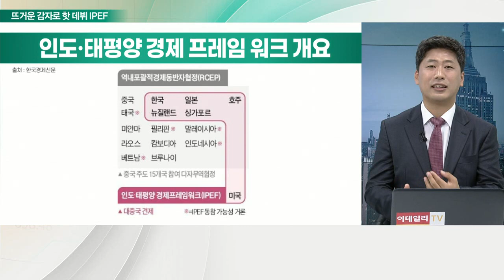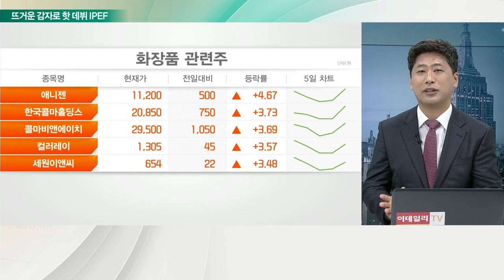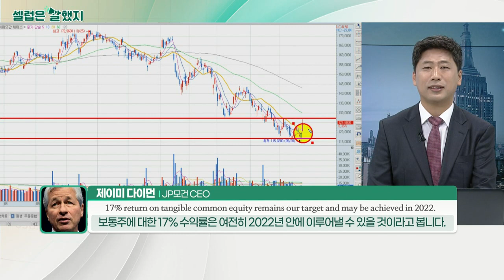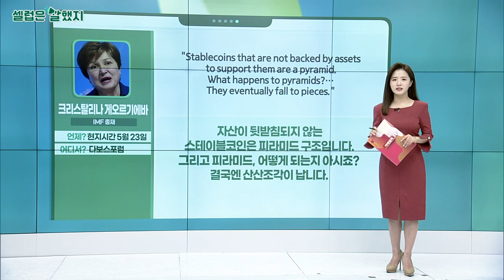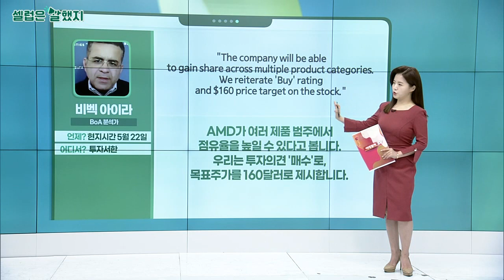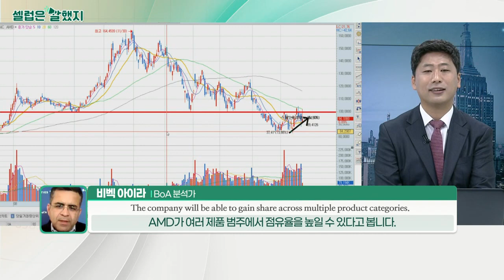뜨거운 감자로 핫 데뷔 IPEF… 아시아에서 답을 찾는 美 증시_김선규의 왓츠업 (20220524)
바이든 아시아 순방, 새로운 경제동맹 구상 이어가
- 美의 IPEF 구상, 새로운 아시아 지역 경제 우방국 설립
- 아시아 경제, 원자재·기술… 인구 측면에서 미국 경제 살릴 돌파구
- 中, RCEP 와해하려는 미국의 음모라며 크게 반발
- 韓, IPEF 내 반도체-배터리 공급망 구축 천명
- 바이든 방한 이후 주도주 전환 속도 더욱 빨라질 전망
- 공급망 문제에서 빨리 벗어나는 종목 중심 반등 예상
- 우리 증시, 특별한 호재 없이 당분간 기간 조정